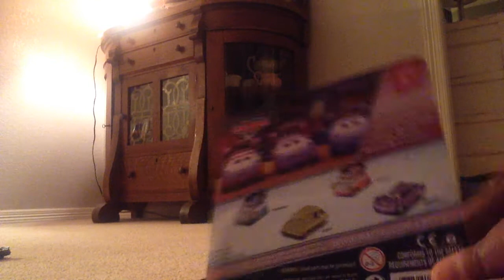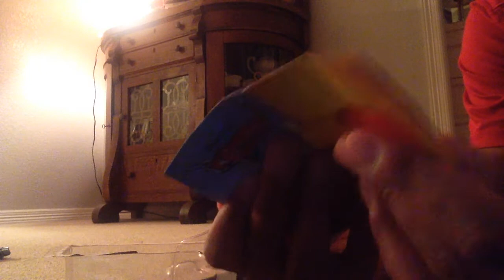Disney Pixar Cars Okuni Diecast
Hey guys, sorry about the shortage of videos lately just been really busy but now I'll be able to have more time to upload so enjoy!!